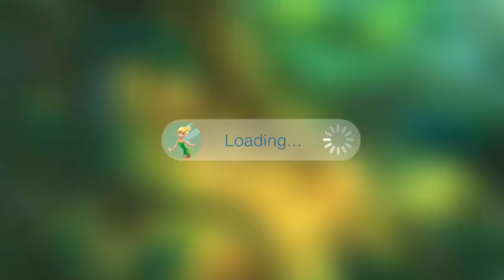Tinkle bell and Snow White puzzles by Jigsaw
Many differents puzzles of tinkle  bell  and Snow White from jigsaw!